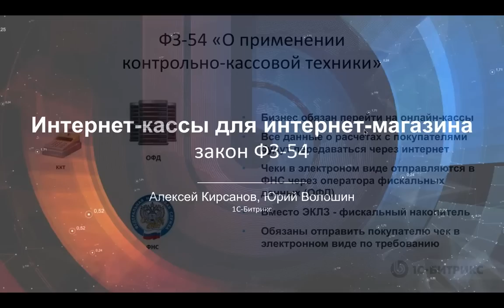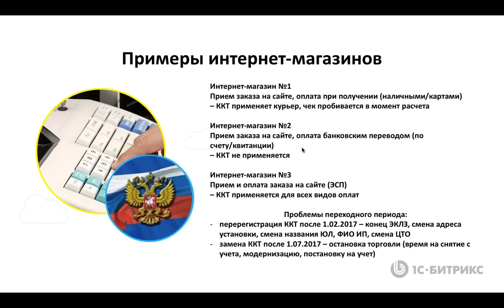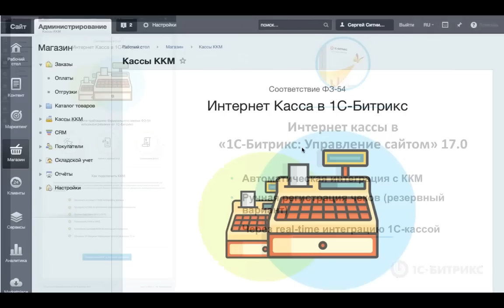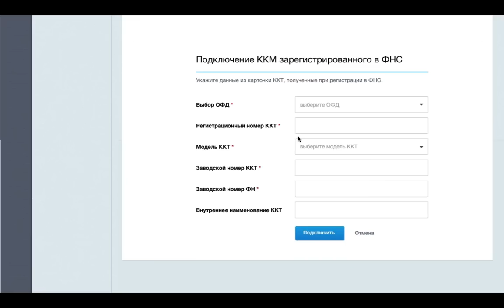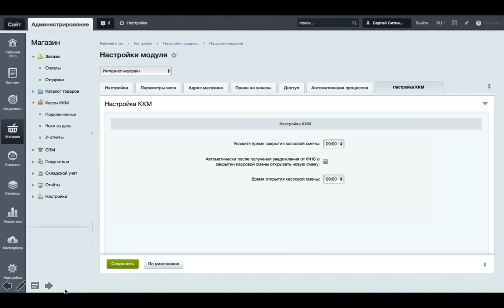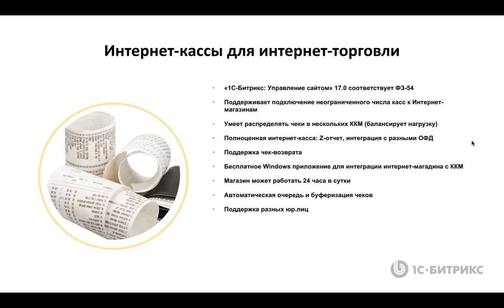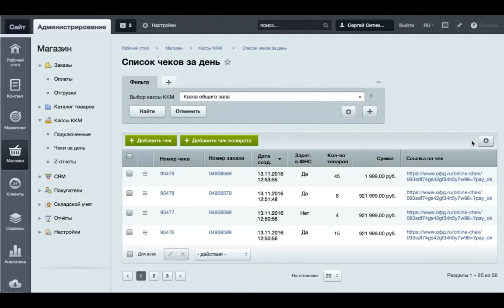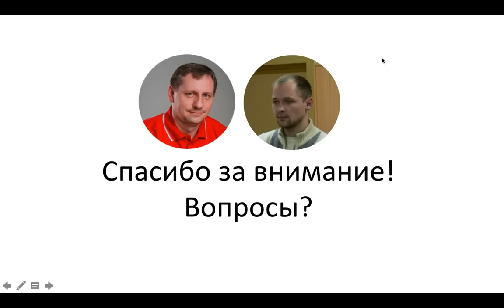Интернет-кассы для интернет-магазина: как подготовиться к изменению законодательства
Бесплатный вебинар «1С-Битрикс: Управление сайтом»